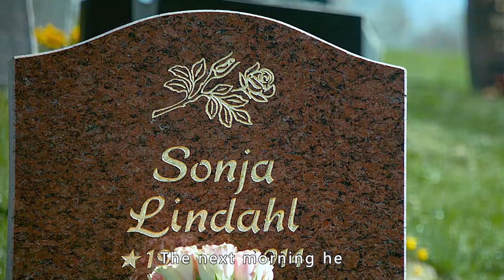Classic movies that touch millions of viewers and heal countless lonely souls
Movie name:En man som heter Ove

Overview:Ove (Rolf Lassgård) is a stereotypical and stubborn old man whose wife died of an illness six months ago, leaving him to live alone in this chaotic world. Every morning, Ovie regularly makes his rounds in the community, making sure all the cars are parked where they should be, scolding the vehicles that violate the rules and drive into the community, and chasing away the dogs and cats that are wandering around and destroying the environment. But everyone understands that this is actually the expression of Ou Wei's deep love for the community.
　　One day, Ou Wei was fired by his supervisor, leaving his job that he had kept for decades, and he decided to commit suicide because he was discouraged and unattached to the present world. However, at this juncture, a woman named Pavina (Bahar Pars) and her husband move in next door with their two children, becoming a stumbling block to Ovi's suicide plan.

This is Sam Films~ A channel dedicated to help you understand the story line of movies better and easier, especially when it's boring and long. Much appreciated!